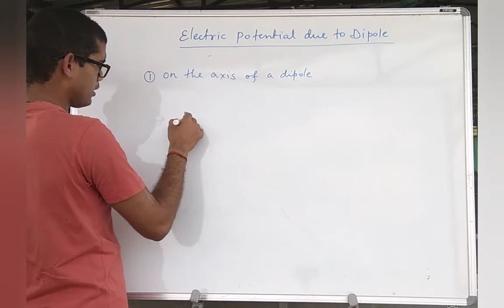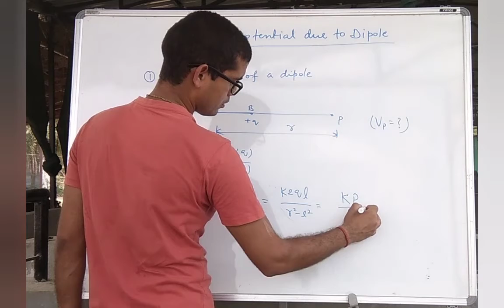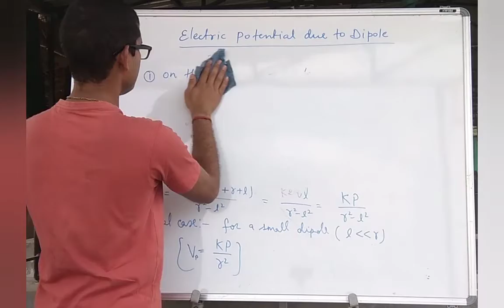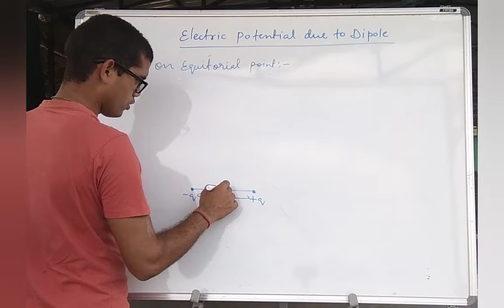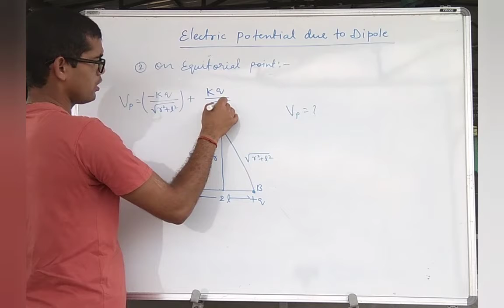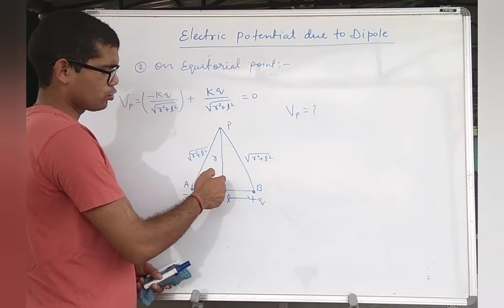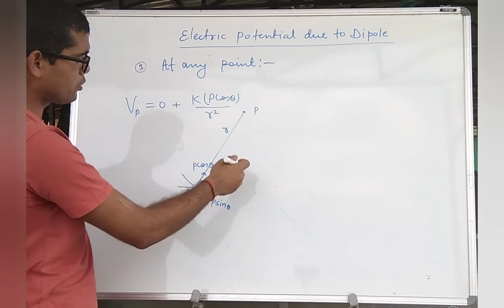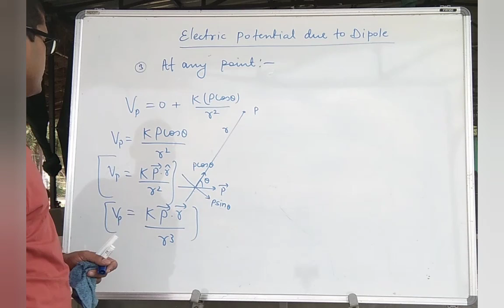Electrostatics | Potential due to a Dipole